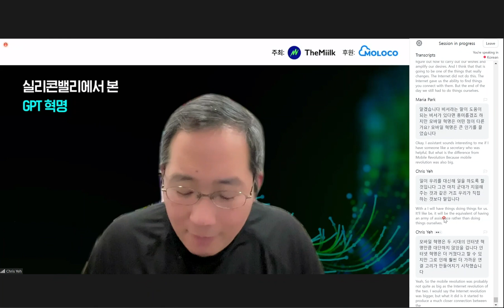Themiilk webinar translated by EventCAT for Zoom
This video is a part of a seminar organized by AI Academy hosted by The Miilk, and is a portion of a presentation by Chris Yeh, CEO of Blitz Scaling Ventures, on the topic of "The Cambrian Explosion of Generative AI: How to Harness Its Power.

This seminar was conducted on Zoom, and participants were able to view real-time translated subtitles using the EventAT for Zoom app, supporting about 30 languages. It translates English lectures into Korean subtitles with a latency of about 2 seconds, allowing participants to see subtitles almost in real-time. If you want to try this,

This video is from a private event hosted by The Miilk, and full access to the video is available for only paid members.
The best way to localize media content, mediacat.ai powered by XL8